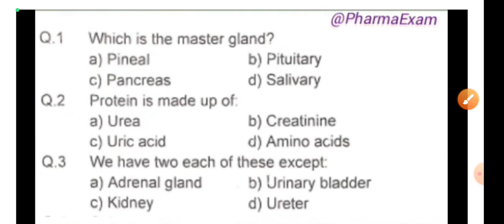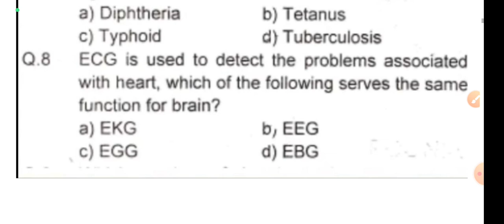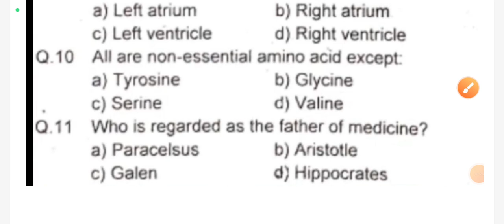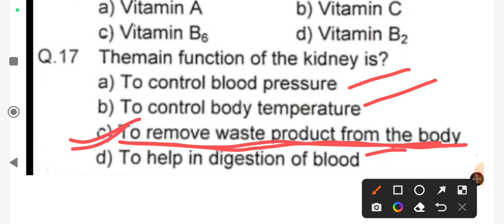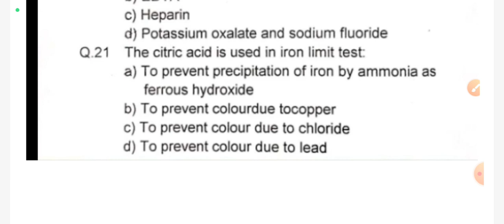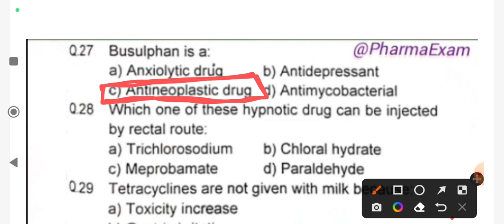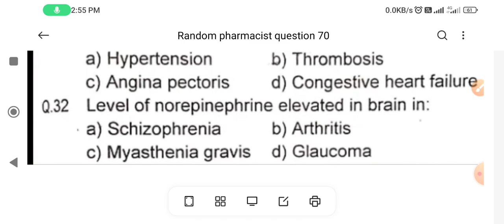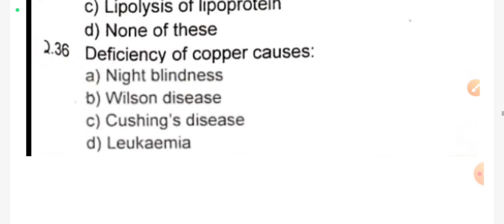Important MCQs series for all Pharmacist exam 2023